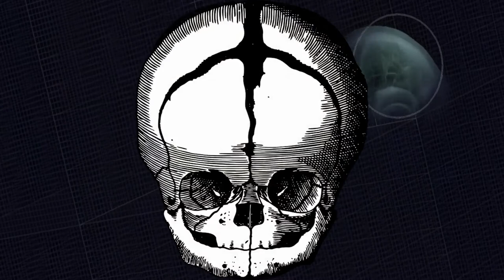TRIBE TEK DOOM WARS 02 LIVE KORG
Extrait de mon live emx1
Dispo sur soundcloud
également en téléchargement
Merci

Merci

Starpy production

Son
Starpytek